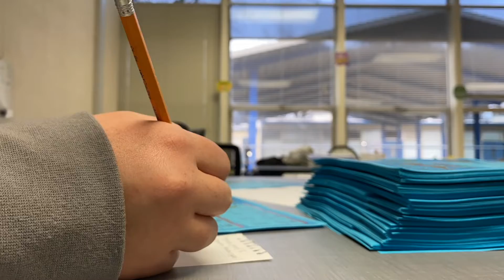Vlogmas Day 15: I'm mad at Redding